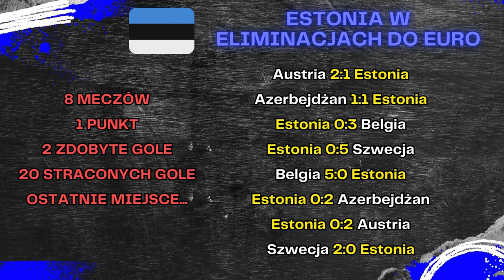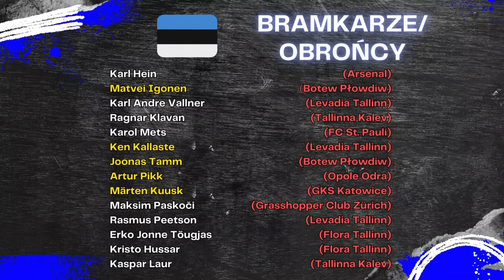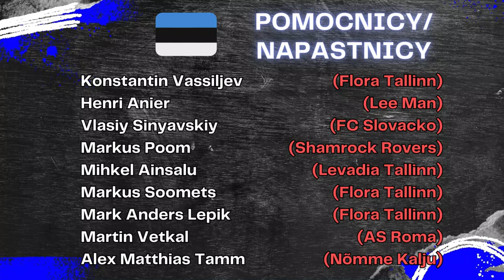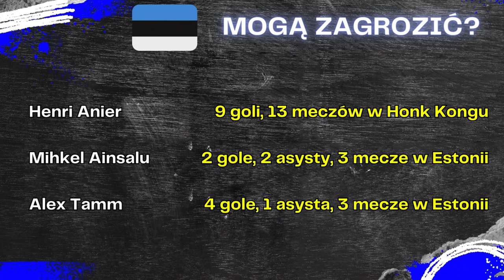JAK GRA ESTONIA? 🇪🇪 MA DOBRYCH PIŁKARZY? 🤔 39-LETNI VASSILJEV GWIAZDĄ ⭐️ BARAŻE O EURO 2024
👉Kadra Estonii na baraże o EURO 2024:

Bramkarze:
Karl Hein (Arsenal)
Matvei Igonen (Botew Płowdiw)
Karl Andre Vallner (Levadia Tallinn)

Obrońcy:
Ragnar Klavan (Tallinna Kalev)
Karol Mets (FC St. Pauli)
Ken Kallaste (Levadia Tallinn)
Joonas Tamm (Botew Płowdiw)
Artur Pikk (Opole Odra)
Märten Kuusk (GKS Katowice)
Maksim Paskoči (Grasshopper Club Zürich)
Rasmus Peetson (Levadia Tallinn)
Erko Jonne Tõugjas (Flora Tallinn)
Kristo Hussar (Flora Tallinn)
Kaspar Laur (Tallinna Kalev)

Pomocnicy/Napastnicy:
Konstantin Vassiljev (Flora Tallinn)
Henri Anier (Lee Man)
Vlasiy Sinyavskiy (FC Slovacko)
Markus Poom (Shamrock Rovers)
Mihkel Ainsalu (Levadia Tallinn)
Markus Soomets (Flora Tallinn)
Mark Anders Lepik (Flora Tallinn)
Martin Vetkal (AS Roma)
Alex Matthias Tamm (Nõmme Kalju)

👉 SPIS TREŚCI:
0:00-0:53 - KTO GRA W BARAŻACH?
0:54-2:03 - JAK GRALI W ELIMINACJACH EURO 2024?
2:04-3:13 - WYGRALI GRUPĘ W LIDZE NARODÓW...
3:14-3:50 - POWOŁANI BRAMKARZE I OBROŃCY
3:51-4:10 - POMOCNICY I NAPASTNICY
4:11-5:03 - STATYSTYKI KONSTANTINA VASSILJEVA
5:04-6:06 - CZY ESTONIA MOŻE NAM ZAGROZIĆ?
6:07-7:09 - PODSUMOWANIE